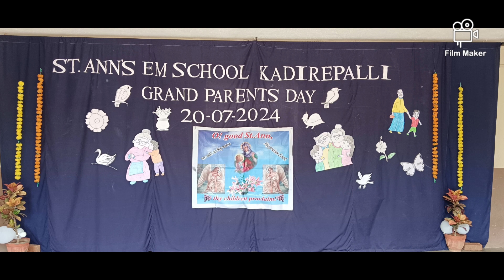23 July 2024